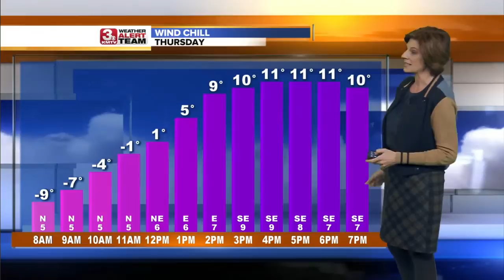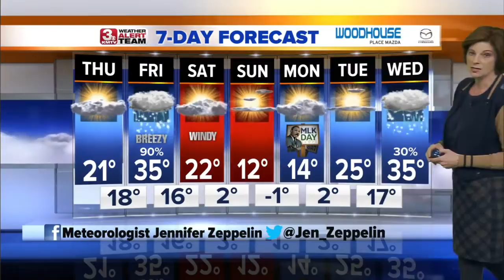Jennifer's Evening Forecast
It's going to be the coldest morning so far this season with lows in the single digits and sub-zero wind chills.